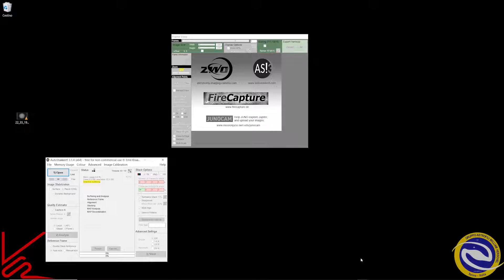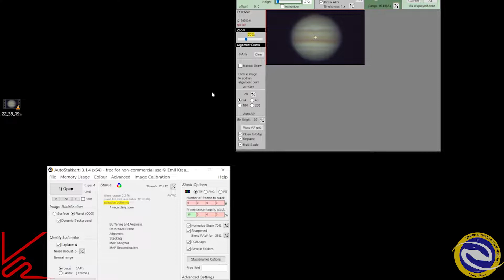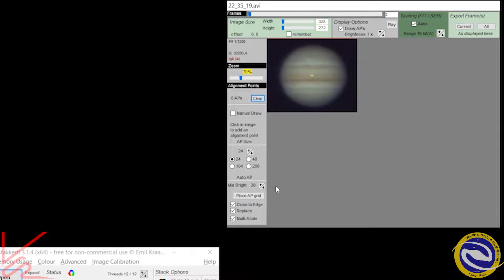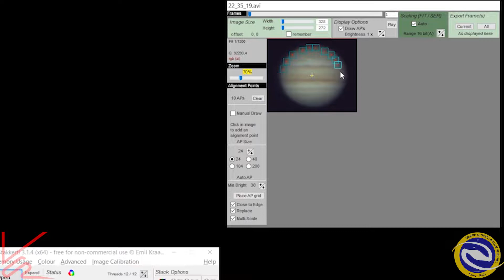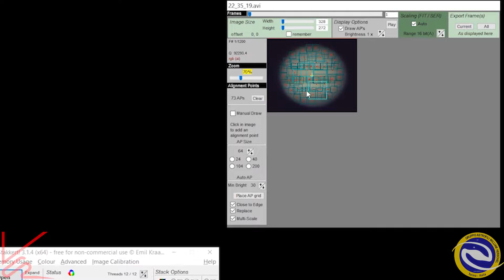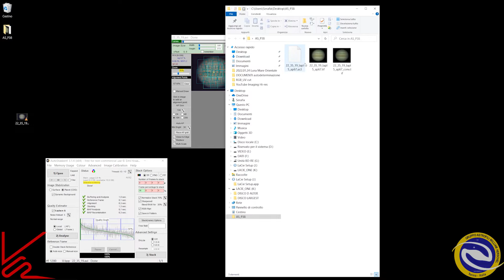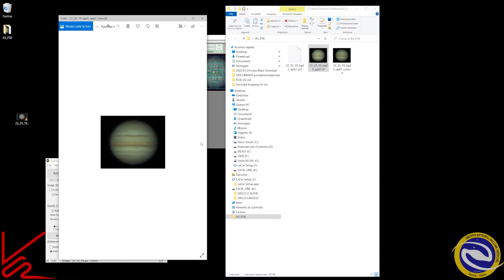PLANETARY IMAGING: come utilizzare Autostakkert! sui pianeti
In questo tutorial spiego come impiegare efficacemente questo programma nello stacking di riprese planetarie. Il video è rivolto a tutti coloro che hanno già delle basi nell'acquisizione e nell'elaborazione di questo genere di immagini